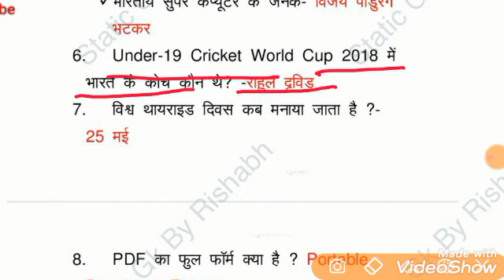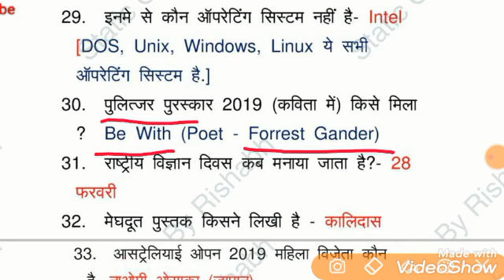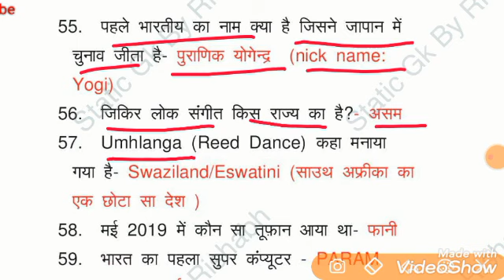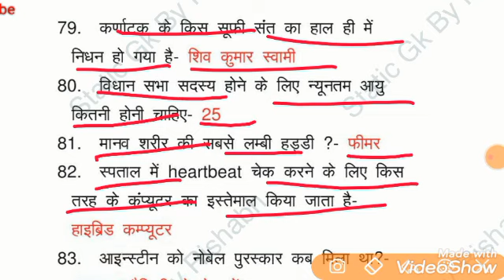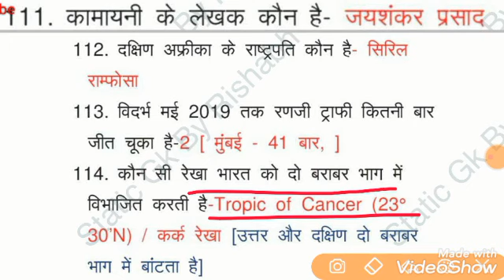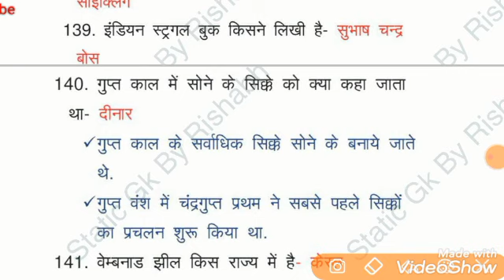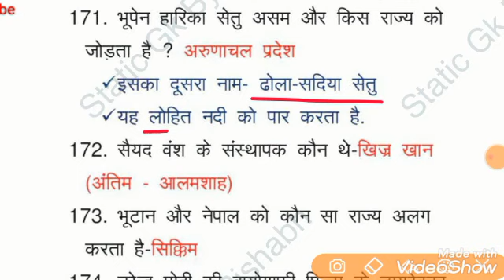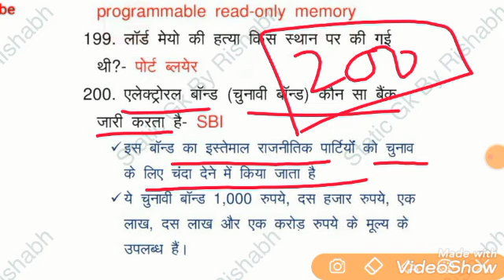सभी परीक्षाओं के लिए महत्वपूर्ण -Gk One liner Question | SSC CHSL Gk question in hindi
Im this video we have to discuss top 200 go gs question of ssc chsl which is very important for your upcoming examination

इस विडियों की नोट्स यहां से पढ़िये

lucent general knowledge book price
lucent general knowledge 2020
lucent objective general science
lucent objective book price
lucent general awareness
lucent gk
lucent gk book price
lucent objective
gk audio
lucent objective general knowledge 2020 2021
lucent objective gk
lucent general knowledge 2020-21
lucent general science in hindi
lucent general knowledge book
lucent gs
lucent gk latest edition
lucent general knowledge latest edition
lucent samanya hindi
gk mp3
lucent general knowledge in hindi
one liner gk pdf
lucent gk book 2021
lucent general studies
lucent gk book price 2021
lucent gk mp3
lucent gk in hindi audio
lucent gs book price
lucent current affairs
lucent general knowledge price
kiran one liner approach
lucent gk book in english
lucent mcq book
lucent latest edition
lucent science audio in hindi
kiran one liner general science pdf
lucent gk amazon
lucent's gk in hindi samanya gyan
lucent gk 1000 question
one liner general knowledge questions answers pdf in hindi
kiran one liner approach in hindi pdf
gk one liner pdf
lucent current affairs 2019
lucent gk new edition
lucent samanya gyan book
gk lucent book price
lucent gk in marathi
one liner gk in hindi pdf
kiran one liner approach general knowledge pdf
lucent all books
lucent gk objective book price
lucent 1000 gk pdf in hindi
general science one liner pdf in hindi
lucent objective general knowledge 2018
lucent history book in hindi
lucent science objective book
lucent gk book latest edition
lucent hindi audio
lucent objective general knowledge book
lucent gk objective book in hindi price
lucent gk gs
arihant one liner general knowledge
lucent samanya gyan 2019
lucent book for rrb ntpc
kiran one liner approach general knowledge
lucent general
lucent general studies book
lucent gk objective book in hindi
lucent gk 2019 price
lucent gk audio in english
lucent objective gk book price

ssc chsl question paper 2020 pdf
ssc chsl question paper 2020 in hindi
ssc chsl question paper 2018 pdf in hindi
ssc chsl question paper 2019 pdf in hindi
ssc chsl 17 march 2020 question paper pdf
ssc chsl previous year question papers with answers pdf in hindi